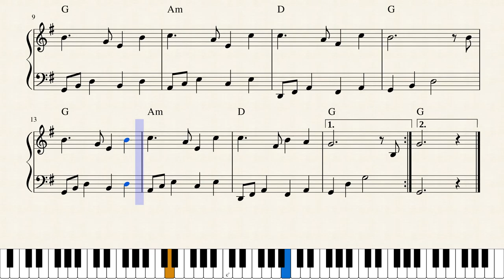Jouni Satopää - Lullaby